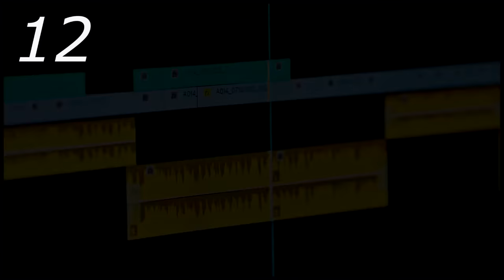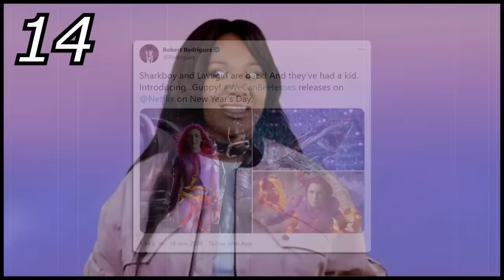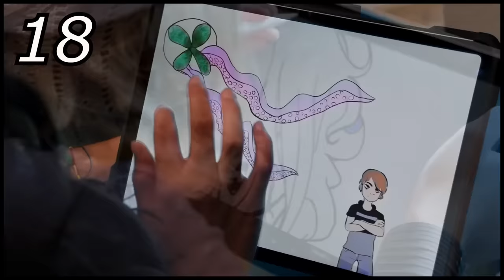30 Curiosidades de Superheroicos | Cosas que quizás no sabías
30 cosas que quizás no sabías de Superheroicos | 30 Secretos de We Can Be Heroes | Los 30 mejores datos de Superheroicos | Netflix

Curiosidades (Referencias - Parodias - Cameos - Secretos - Easter Eggs - Errores)
🎵 Música de fondo que suelo usar en los vídeos:

► Curiosidades

1. Director.
2. ¿Qué son nombres aliterados?
3. Referencia a los libros.
4. Un cereal presente en las películas del director.
5. El poder de Marcus (Pedro Pascal).
6. Un sonido familiar.
7. ¿Esta es una secuela de Sharkboy y Lavagirl?
8. Parecido a los X-Men.
9. Actriz de Capitana Marvel y su relación con Wandavision.
10. Referencia a ‘Tiburón’.
11. Guppy en ‘Birdbox’.
12. Los héroes favoritos del Director.
13. ¿Quién interpreta a Sharkboy?.
14. Confusión con Sharkboy y Lavagirl.
15. Cameo de hijo del Director | Racer Rodríguez.
16. Madre de ‘Rebobinar’.
17. ¿El mismo presidente de Mini Espías?
18. Cameo de la hija del Director | Rhiannon Rodríguez.
19. ¿Quién es la Señorita Granada?.
20. Los jóvenes actores hicieron sus acrobacias.
21. Otro hijo que participó | Rebel Rodríguez.
22. Un Dato Furioso.
23. Duerme, duerme, duerme.
24. Robert Rodríguez y Pedro Pascal.
25. Milagroso en ‘Logan’.
26. La Tostadora.
27. El nombre de la cinta.
28. Robert y su amor por los anagramas.
29. Pedro Pascal y sus papeles en 2020.
30. Futura Secuela.